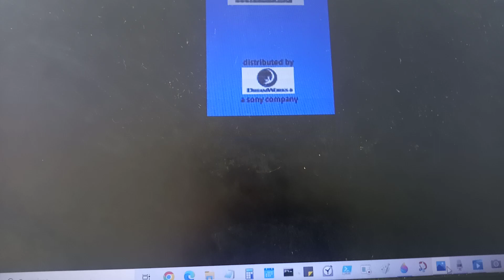encanto 3 the third success of DreamWorks Анонс Ёлки 3 Стс